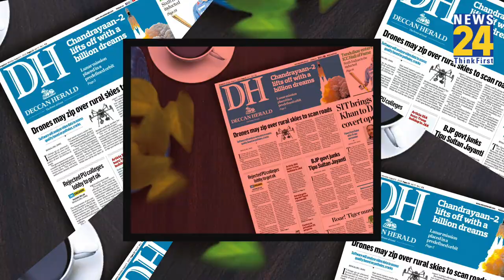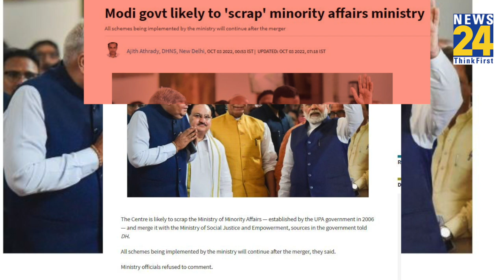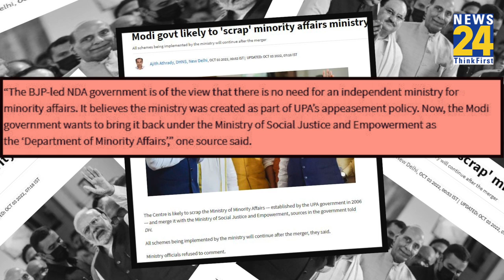Ministry of Minority Affairs खत्म करने पर विचार कर रही Modi सरकार? जानिए दावे की सच्चाई